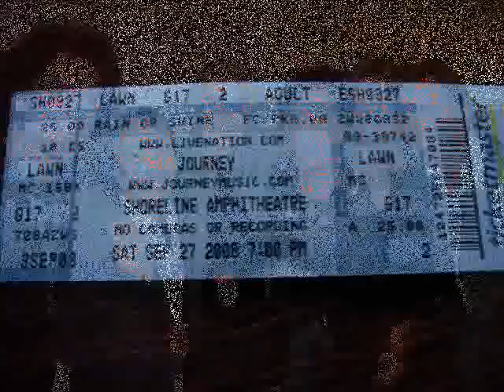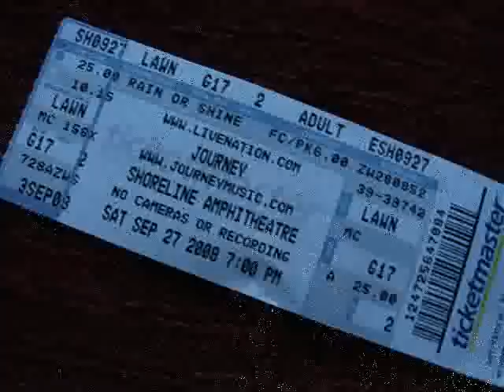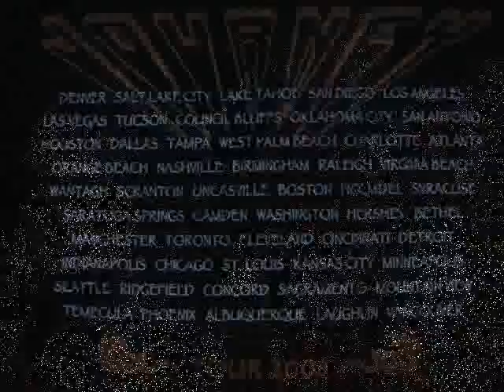a night at shoreline.....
a concert at shoreline amphitheatre